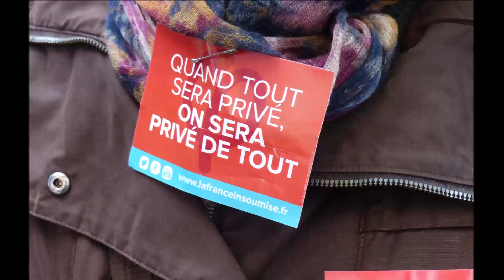Pour la fonction publique Aurillac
9 mai à Aurillac, sous la pluie...